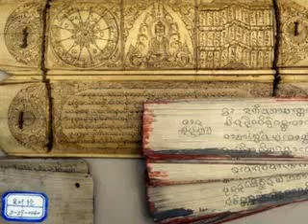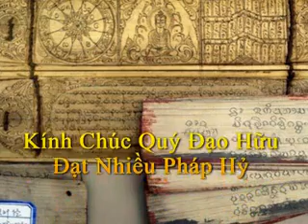14 Thien Chi & Quan 2011 Su Giac Chanh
Thiền Chỉ & Thiền Quán "Như Lai Thiền" (2011)
Sư Giác Chánh thuyết giảng